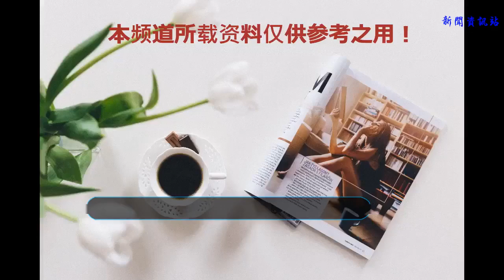都說郭德綱是相聲大師，人品和相聲一流，為何曹云金卻說他假？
說到相聲界的泰山北斗，相信大家第一時間想到侯寶林、侯耀華等人，這對父子檔堪稱相聲界的藝術家，不僅帶給了大家優質的作品，更是培養了無數出色的相聲演員，被稱為藝術家當之無愧。今天我們就來聊一聊侯耀華最出色的弟子——郭德綱。
    提到郭德綱，相信大家已經不陌生了。自侯耀華之后，相聲界也就郭德綱的名氣最大，如今已經被稱為了相聲大師，更有追捧者將他尊稱為藝術家。其實說一句實在話，稱郭德綱為相聲大師不為過，如果稱為藝術家就有些過激了。
    收徒是相聲界最為廣泛的流傳，一方面擴大自己的相聲隊伍，另一方面為社會培養出新的相聲演員。1996年郭德綱創建“德云社”之后，20余年的時間中，德云社涌入了不少的門徒，大部分都拜入了郭德綱的門下。而郭德綱也盡心盡力培養出了許多優秀的相聲演員，比如曹云金、岳云鵬等人。只不過，曹云金后來退出了德云社。
    提到曹云金，可能很多網友會吐槽他，說他背叛師門、忘恩負義等等。其實曹云金為何退出德云社，其中的因素我們不得而知，只知道他與師傅郭德綱發生了矛盾，最終選擇了退出師門。因為是徒弟離開師傅，所以大部分的吐槽聲都是圍繞著曹云金，畢竟中國對“尊師重道”這幾個字很敏感。
    還有一個因素就是郭德綱從出道至今都被稱為相聲大師，人品和相聲均是一流，所以曹云金退出師門才會遭到吐槽。其實何曹云金離開師門之后也結束過采訪，并且還在節目中大肆爆出師傅的黑料，說師傅假、小黑胖子、家徒四壁等等。
    雖然曹云金對師傅各種爆黑料、吐槽，但卻沒有獲得網友和觀眾們的擁護，反而使人更加的反感。畢竟一日為師終身為父，雖然曹云金退出了師門，但在背后這么吐槽自己曾經的師傅，的確有些不妥。這些年曹云金退出師門之后很少在演唱相聲，反而躋身斤了影視圈。只不過，出演了許多劇之后始終沒有火起來。
    都說郭德綱是相聲大師，人品和相聲一流，為何曹云金卻說他假？你是支持曹云金？還是支持郭德綱？